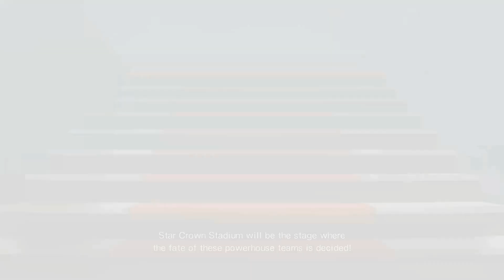Captain Tsubasa: Rise Of New Champions - Italy Vs Germany #2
It is time for episode 2 of this mini league tournament with Italy as main team and for today our opponent is Germany. Hope you like it and enjoy watching. :)